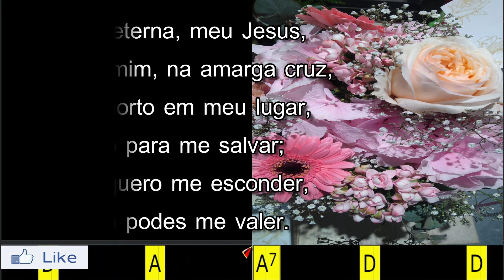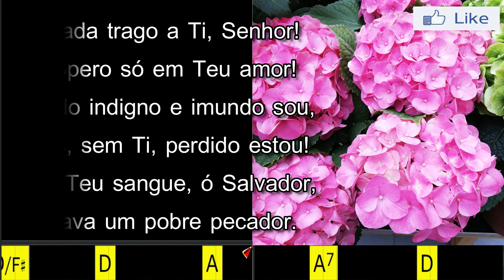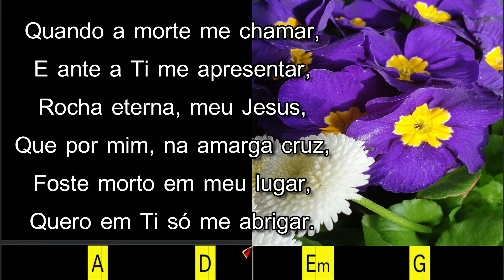ROCHA ETERNA - 47. HARPA CRISTÃ- (CIFRADO) - Carlos José